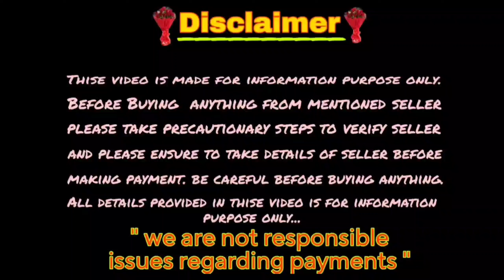Golden retriever puppies for sale in Telugu/ 83410 20382